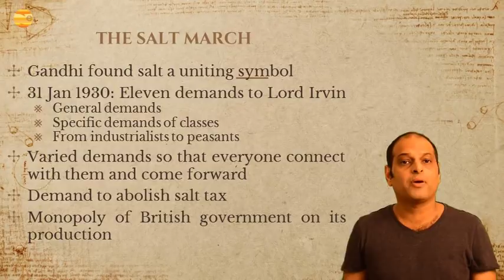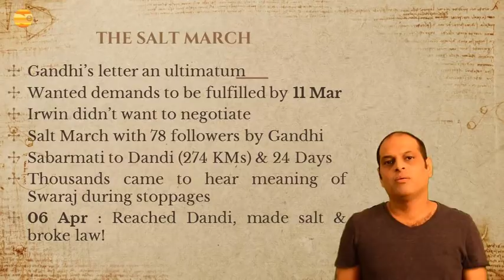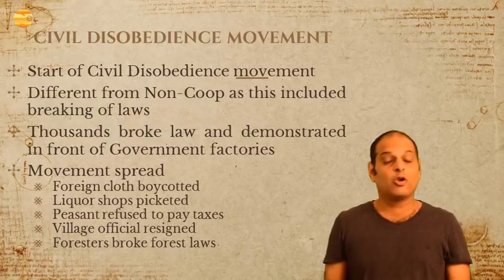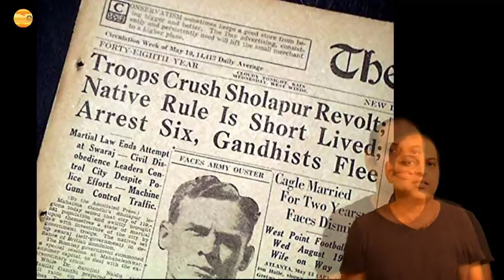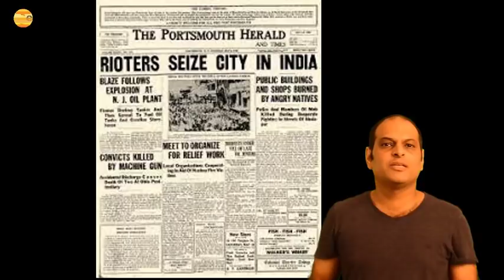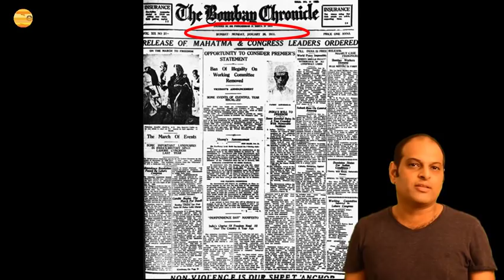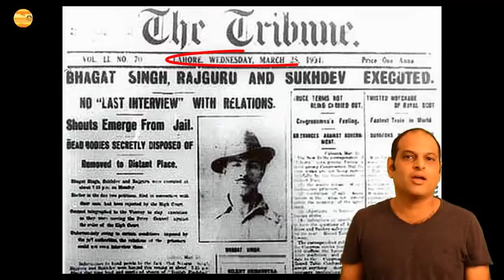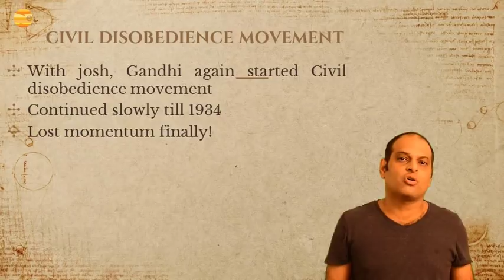Class 10|History|Chapter-3|The Salt March & Towards Civil Disobedience Movement|आसान हिंदी भाषा में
Class 10|History|Chapter-3|The Salt March & Towards Civil Disobedience Movement|आसान हिंदी भाषा में|CBSE| NCERT|ICSE

The Salt March and the Civil Disobedience Movement
Mahatma Gandhi found in salt a powerful symbol that could unite
the nation. On 31 January 1930, he sent a letter to Viceroy Irwin
stating eleven demands. Some of these were of general interest;
others were specific demands of different classes, from industrialists
to peasants. The idea was to make the demands wide-ranging, so
that all classes within Indian society could identify with them and
everyone could be brought together in a united campaign. The most
stirring of all was the demand to abolish the salt tax. Salt was
something consumed by the rich and the poor alike, and it was one
of the most essential items of food. The tax on salt and the
government monopoly over its production, Mahatma Gandhi
declared, revealed the most oppressive face of British rule.
Mahatma Gandhi’s letter was, in a way, an ultimatum. If the
demands were not fulfilled by 11 March, the letter stated, the
Congress would launch a civil disobedience campaign. Irwin was
unwilling to negotiate. So Mahatma Gandhi started his famous
salt march accompanied by 78 of his trusted volunteers. The march
was over 240 miles, from Gandhiji’s ashram in Sabarmati to the
Gujarati coastal town of Dandi. The volunteers walked for 24 days,
about 10 miles a day. Thousands came to hear Mahatma Gandhi
wherever he stopped, and he told them what he meant by swaraj
and urged them to peacefully defy the British. On 6 April he reached
Dandi, and ceremonially violated the law, manufacturing salt by
boiling sea water.

This marked the beginning of the Civil Disobedience Movement.
How was this movement different from the Non-Cooperation
Movement? People were now asked not only to refuse cooperation with the British, as they had done in 1921-22, but also to break
colonial laws. Thousands in different parts of the country broke
the salt law, manufactured salt and demonstrated in front of
government salt factories. As the movement spread, foreign cloth
was boycotted, and liquor shops were picketed. Peasants refused to
pay revenue and chaukidari taxes, village officials resigned, and in
many places forest people violated forest laws – going into Reserved
Forests to collect wood and graze cattle.
Worried by the developments, the colonial government began
arresting the Congress leaders one by one. This led to violent clashes
in many palaces. When Abdul Ghaffar Khan, a devout disciple of
Mahatma Gandhi, was arrested in April 1930, angry crowds
demonstrated in the streets of Peshawar, facing armoured cars and
police firing. Many were killed. A month later, when Mahatma
Gandhi himself was arrested, industrial workers in Sholapur attacked
police posts, municipal buildings, lawcourts and railway stations –
all structures that symbolised British rule. A frightened government
responded with a policy of brutal repression. Peaceful satyagrahis
were attacked, women and children were beaten, and about 100,000
people were arrested.

In such a situation, Mahatma Gandhi once again decided to call off
the movement and entered into a pact with Irwin on 5 March 1931.
By this Gandhi-Irwin Pact, Gandhiji consented to participate in a
Round Table Conference (the Congress had boycotted the first Round Table Conference) in London and the government agreed to
release the political prisoners. In December 1931, Gandhiji went to
London for the conference, but the negotiations broke down and
he returned disappointed. Back in India, he discovered that the
government had begun a new cycle of repression. Ghaffar Khan
and Jawaharlal Nehru were both in jail, the Congress had been
declared illegal, and a series of measures had been imposed to prevent
meetings, demonstrations and boycotts. With great apprehension,
Mahatma Gandhi relaunched the Civil Disobedience Movement.
For over a year, the movement continued, but by 1934 it lost
its momentum.